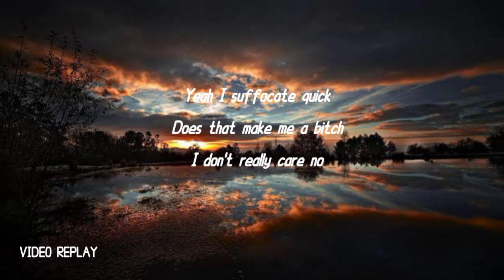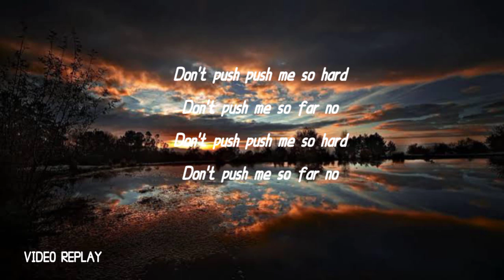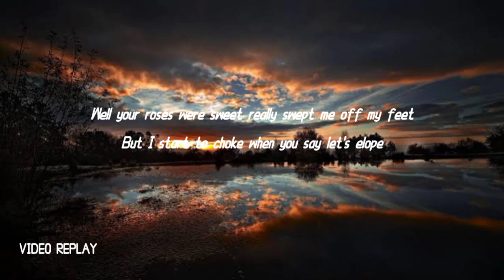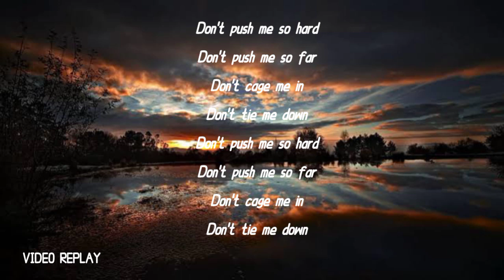SWEETBOX - DONT PUSH ME LYRICS